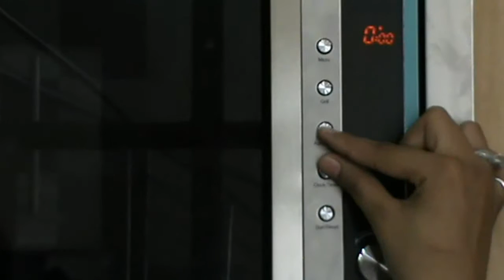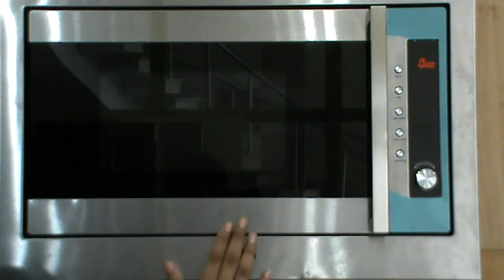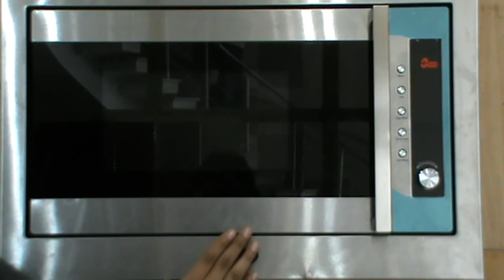Built-In Microwave Oven GL 673- Safety Precautions with Child lock